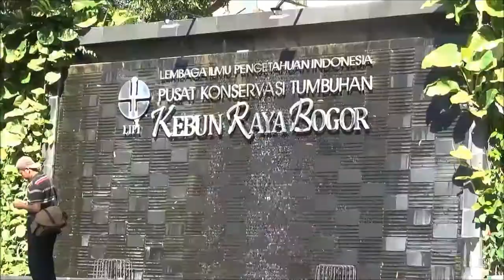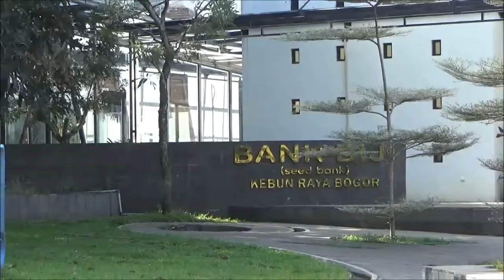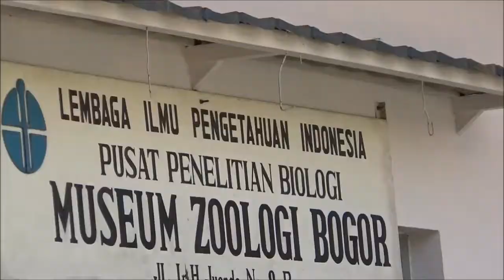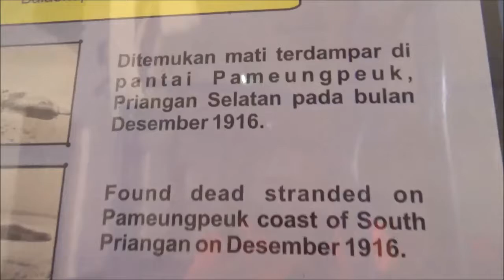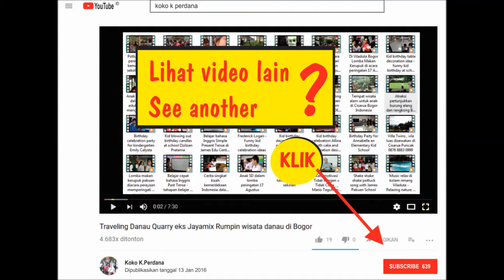Belajar di Kebun Raya, Bank Biji, dan Museum Zoologi Bogor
Kunjungan belajar anak TK James Pakuan School ke Kebun Raya Bogor 16 Maret 2018